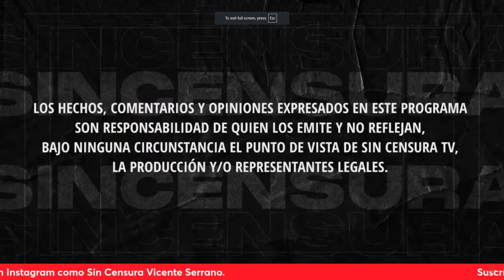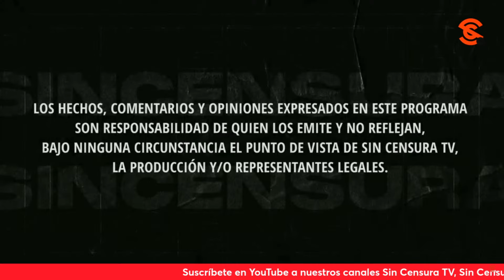C4T0RR4Z0S por igual a ReynaHaydee, LourdesMendoza y a Monreal en La Voz Del Pueblo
Gelitos Reséndiz vuelve a criticar a ReynaHaydee Ramírez y a LourdesMendoza, y se pregunta qué clase de periodismo es el que dicen que ejercen. Además, se lanzó contra Ricky Riquín Canallín y ricardomonreal , por buscar acuerdos donde no se necesitan porque morena es mayoría en sanlazaro . Usted también puede grabar su mensaje y enviarlo a La Voz del Pueblo ¡Su opinión es la más importante! Mándenos sus videos en formato horizontal (no en vertical) por WhatsApp al 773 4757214 (desde México al 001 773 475, 7214). No olvide decir su nombre y desde dónde nos ve.